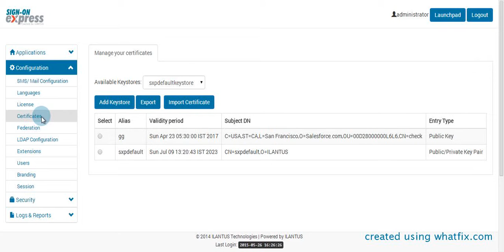Importing and exporting certificate